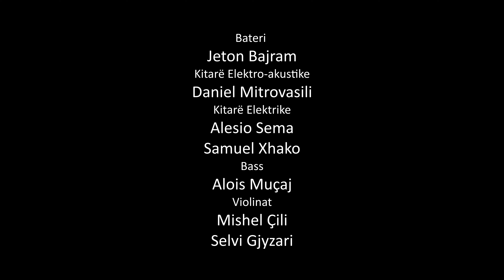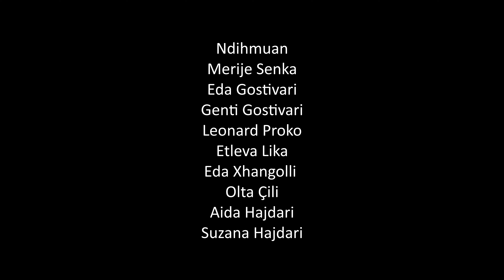Gjithë Nderi | All Glory (Ron Kenoly) Cover | Cover by Ndër Breza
Drejtues Artistik / Pianist
Elvin Muçaj

Audio/Editing/Master
Ernis Çili/Elvin Muçaj

Drejtues i Vokaleve dhe I Korit
Landi Kademi

Këngëtarë
Sabina Mitrovasili
Landi Kademi
Aurel Duro
Arvenola Bekteshi
Ernis Çili
Kori
Arjana Hysa
Sara Bekteshi
Mikael Kara
Mimoza Gjini
Adela Kanani
Ambla Luca
Greisi Marku
Megi Mitrovasili
Adrian Mitrovasili
Klajdi Çali
Suljon Hoxha

Bateri  Jeton Bajram

Kitarë Elektro-akustike Daniel Mitrovasili

Kitarë Elektrike
Alesio Sema
Samuel Xhako

Bass
Alois Muçaj

Violinat Mishel Çili
Selvi Gjyzari
Ndihmuan
Merije Senka
Eda Gostivari
Genti Gostivari
Leonard Proko
Etleva Lika
Eda Xhangolli
Olta Çili
Aida Hajdari
Suzana Hajdari

Ndër Breza është një grup besimtarësh adhurues, këngëtarë dhe instrumentistë të krishterë të cilët i bashkon thirrja për të adhuruar dhe lavdëruar Perëndinë, për të treguar veprën dhe besnikërinë e Perëndisë ndër vite, për të lënë një trashëgimi të këngëve të adhurimit të kënduar në Kishat Shqiptare që nga vitet 1991 e deri më sot, të jetë një dëshmi jo vetëm në Shqipëri por të gjithë shqiptarët kudo në botë.